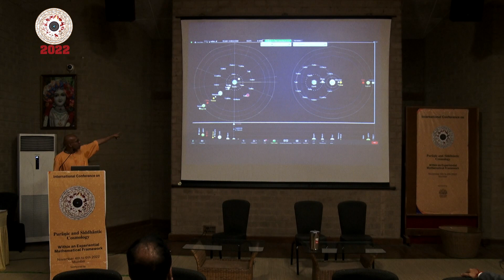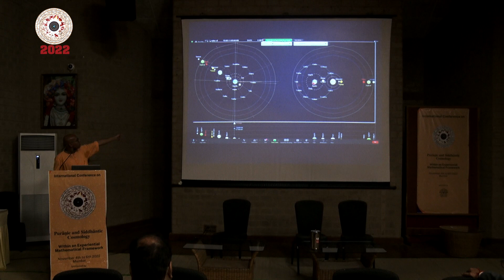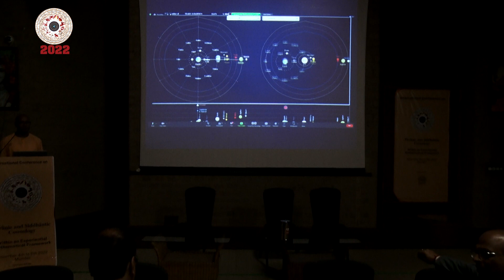Day 2- Pavaneshwar Das- Planetary Clock Model based on Sūrya-siddhānta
ToVP, Philosophical Vision, Concept & Implementation Team Lead

International Conference on Purāṇic and Siddhāntic Cosmology; Within an Experiential Mathematical Framework

Objective: To describe the mathematical model for the planetary motion presented in Sūrya-siddhānta and provide a methodology to calculate and predict the timings for rising/setting of the planets, seasons, phases of the moon and eclipses and also to design a Planetary Clock Model based on Sūrya-siddhānta.
Methods: Angular velocities of the planets were computed using the movements of madhya, sigrocca, mandocca as described in the first and second chapters of Sūrya-siddhānta. Average positions of the planets in the zodiac were computed first and exact positions were computed using the following four corrections to the average or mean position: i) half sigraphala correction to the mean position; ii) half mandaphala correction to the half sigraphala corrected mean position; iii) full mandaphala correction to the mean position; and iv) full sigraphala correction to the full mandaphala corrected mean position. Once the true position of a planet in the zodiac is computed, the celestial longitude is computed using the movement of the constellations (stars) to estimate the rising and setting times of the planets. The difference between true angular positions of the sun and moon is divided into 30 parts over 360 degrees to determine the tithis or phases of the moon. Computing the positions of nodes in addition to the phases of the moon one determines eclipses.
Summary of findings: Positions of the planets at the appearance time of Sri Caitanya Mahaprabhu were computed and compared with information available historically. Sūrya-siddhānta computed that at the appearance time of Lord Caitanya there was full moon and lunar eclipse as corroborated historically.
Conclusion: Sūrya-siddhānta presents a precise model of the movement of the planets in the universe that is akin to the functioning and precision of a clock.